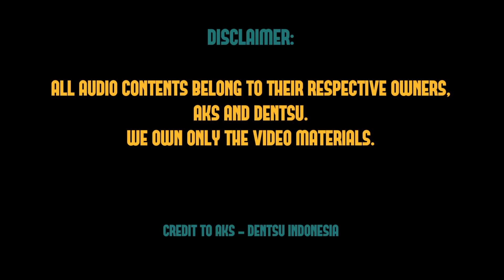UMN48 Koisuru Fortune Cookie BTS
Video behind the scene dari dance cover KFC tahun lalu, kalo video ini mencapai 7000 view dalam seminggu, kita upload deh video dance covernya